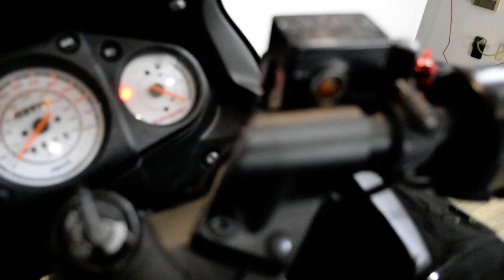2012 Kawasaki Ninja 250R | Used motorcycle for sale at Monster Powersports, Wauconda, IL